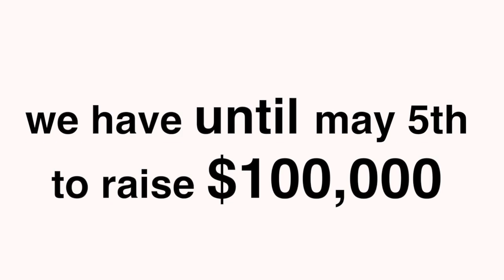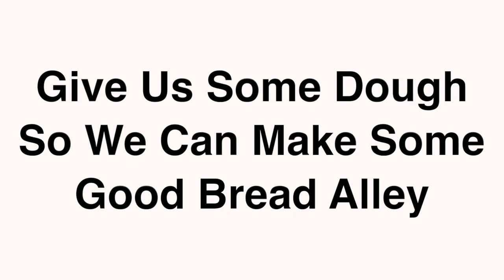Ron - Good Bread Alley by April Yvette Thompson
Good Bread Alley:  A new play by April Yvette Thompson

Using Afro Cuban & Gullah music, dance and myth, Good Bread Alley explores the fundamental truths about a mother's love and the struggle to become more than what was promised.  Days before Miami's 1926 Great Hurricane, a Gullah Healer woman and an Afro Cuban Priest of Ifa forge a new world of magic and dreams in Good Bread Alley.

Give us some dough so we can make some Good Bread Alley